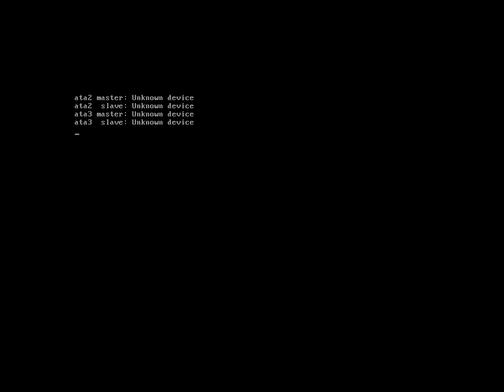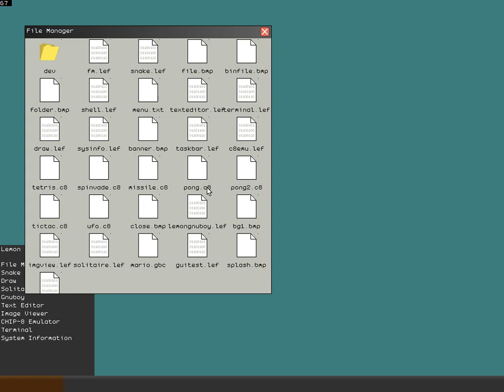Lemon OS Demo